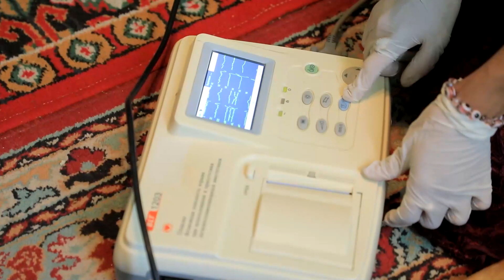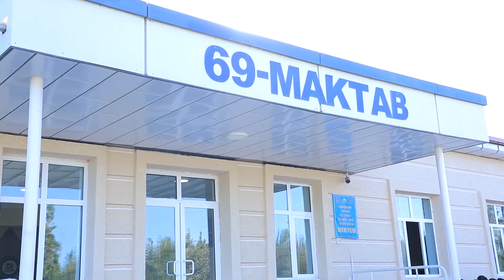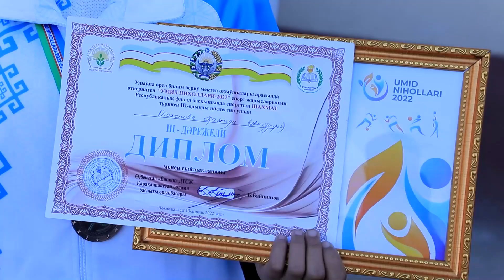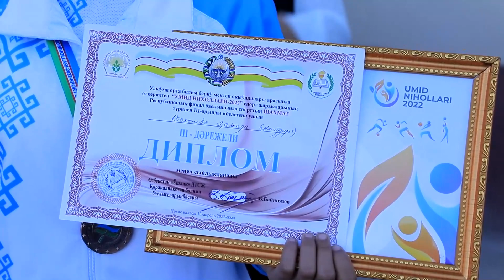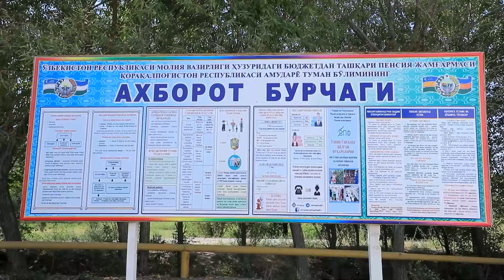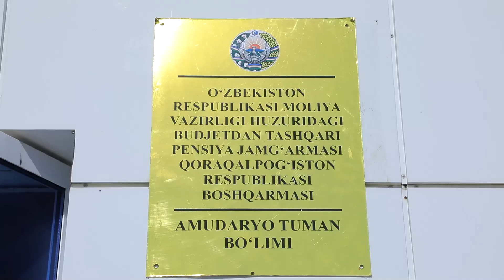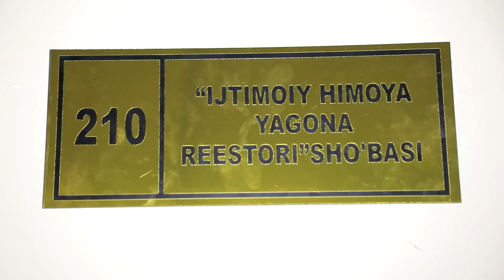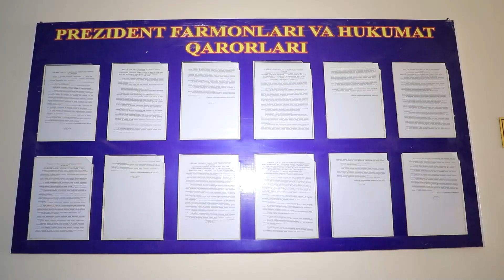Hafta yangiliklari 26 09 2022